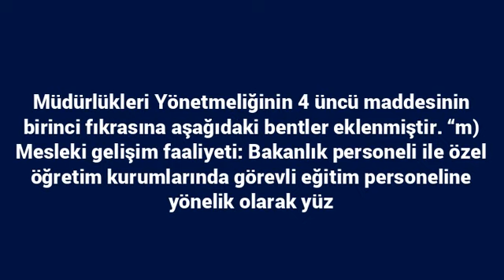Millî Eğitim Bakanlığı İl ve İlçe Millî Eğitim Müdürlükleri Yönetmeliğinde Değişiklik Yapıldı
İl ve İlçe Millî Eğitim Müdürlükleri Yönetmeliğinde değişiklik yapıldı. 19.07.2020